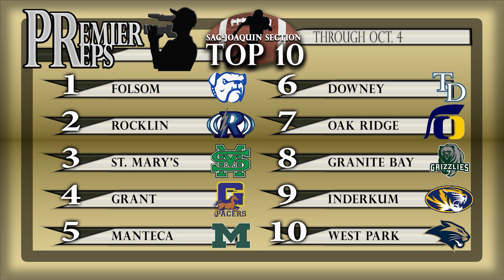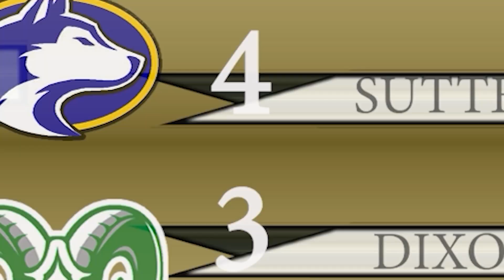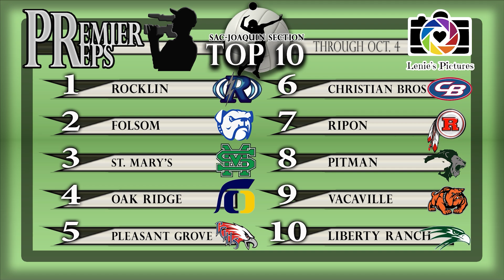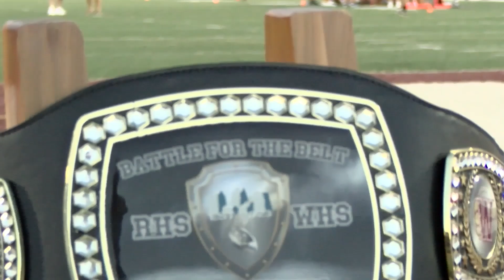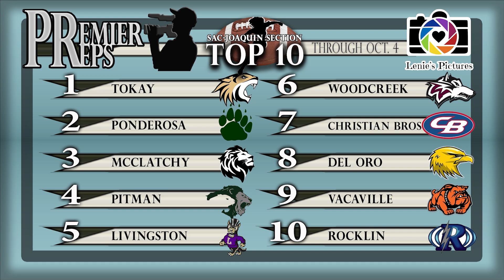PREMIER PREPS with NICK PECORARO | EPISODE 7 | OCT. 6, 2024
Episode 7 of "Premier Preps with Nick Pecoraro" features Quarry Bowl action in Rocklin between BOTH the Thunder and Whitney Wildcat tackle and flag football teams. We've also got SFL volleyball between Folsom and Oak Ridge and an overtime thriller between Ponderosa and Woodcreek flag football.

Plus, I'll introduce you to Tristan McLoughlin of Jesuit football, who draws inspiration from his little sister, who's battled many years with leukemia.

BONUS!!

I also want to thank and welcome Premier Preps' latest sponsor, Lenie's Pictures, the official photography sponsor of Premier Preps. If you're in need of team or individual photos, banners, yard signs, Lenie's Pictures has you covered for all of that and more!